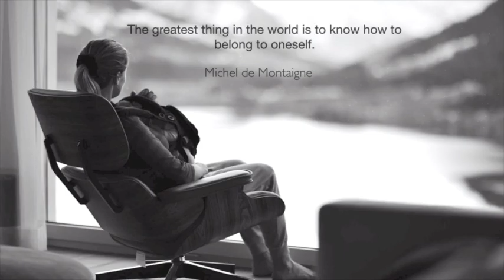5 Steps to Emotional Independence: Free Yourself from Co-dependence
We are trained to become emotionally dependent and co-dependent. How going inwards frees you from that constant need for external validation.

Shamah | शम: is a mind body spirit counselling practice which means we use a combination of meditative counselling and body work practices to help you achieve your healing goals. Our primary work at this point is in alignment, self discovery, goal setting, and finding a sense of purpose and alignment. Our sessions include the support group The Monk Huddle, Walk of the 5 Senses walking meditations, mediative as well as counselling sessions.

Gayatri Jayaraman is a mind body spirit counsellor, an author and a columnist-journalist.

You can buy a copy of Sit Your Self Down

You can buy a copy of Who Me Poor?